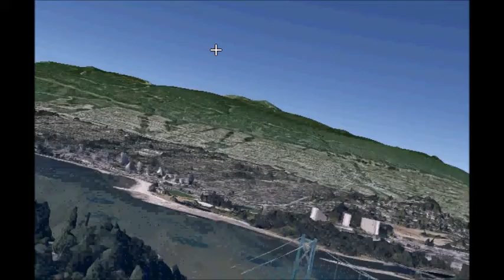random CRUISE JULY 2014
sim flightcam random CRUISE JULY 2014